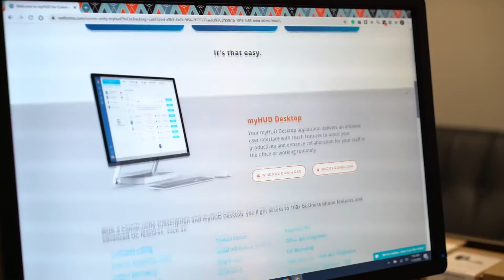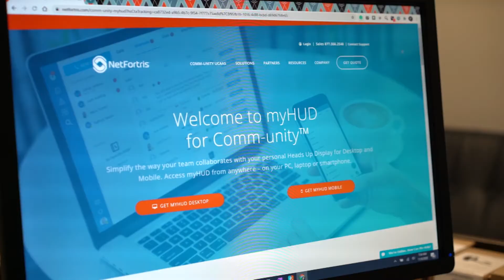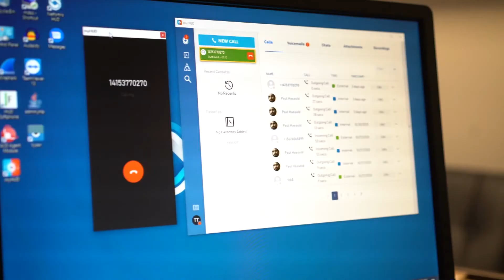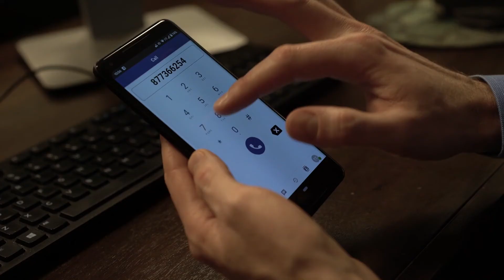NetFortris & Poly Solutions Star in Designing Spaces ‘Work from Home' Special Airing on Lifetime TV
NetFortris provides you with a best-in-class work from home experience. Watch our segment on Designing Spaces where we introduce our latest Poly products lineup.